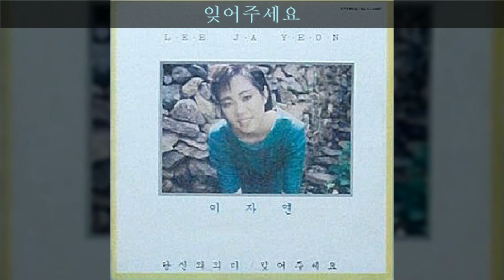이자연 '87 A02 잊어주세요